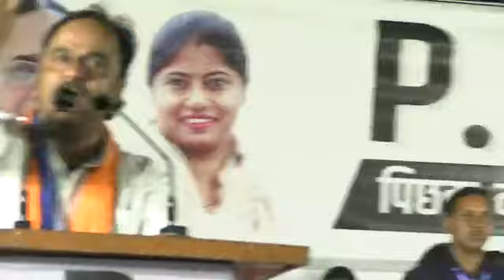सबसे जर्बदस्त अब तक का ASADUDDIN OWASHI का भाषण/AIMIMI LOK SABHA ELECTION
सबसे जर्बदस्त अब तक का ASADUDDIN OWASHI का/AIMIMI